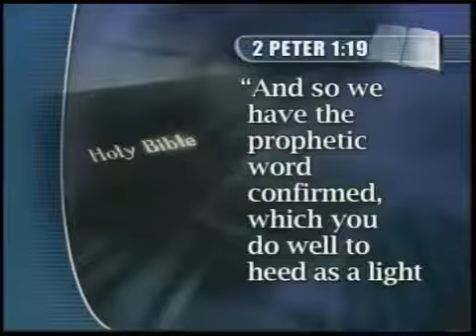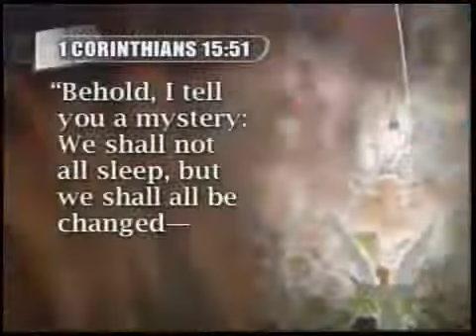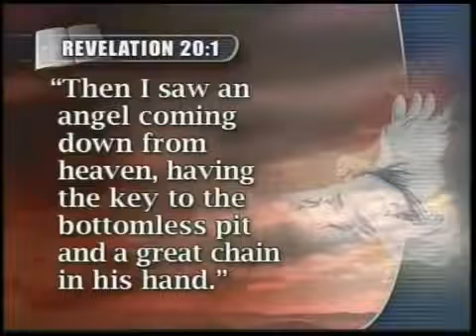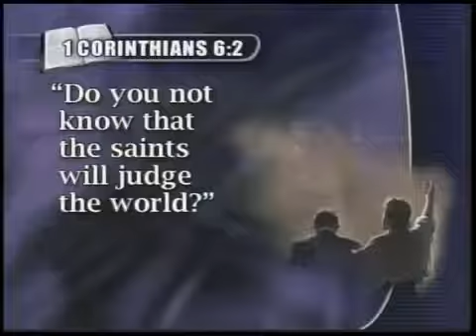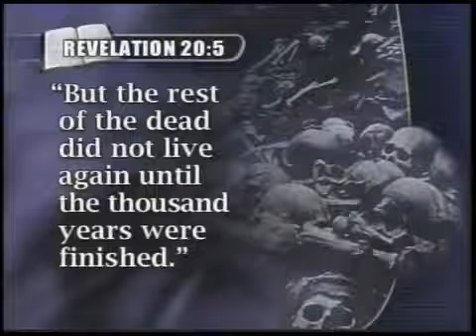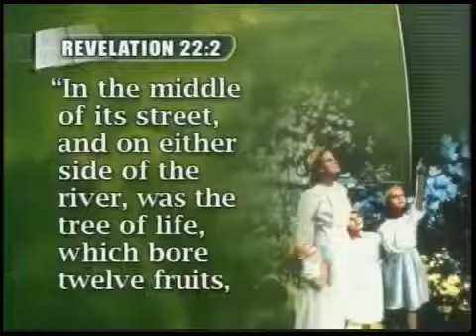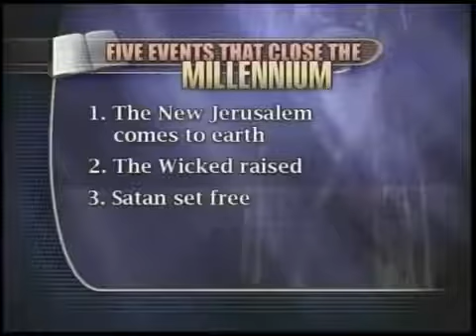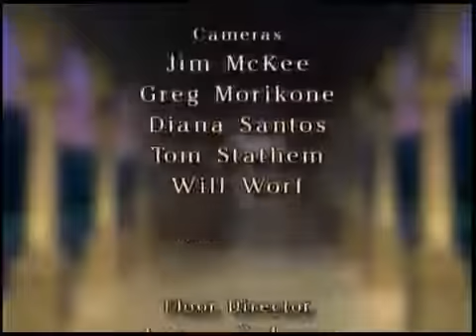15- Does This Millennium Means Anything - Kenneth Cox